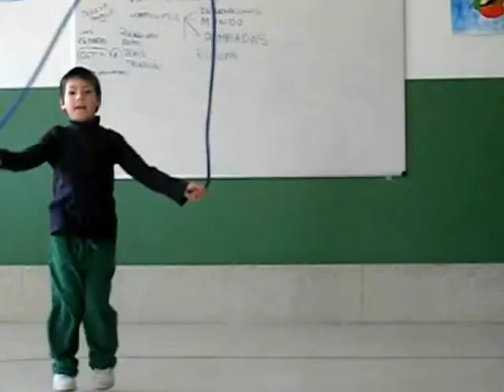Primeiro e segundo saltando